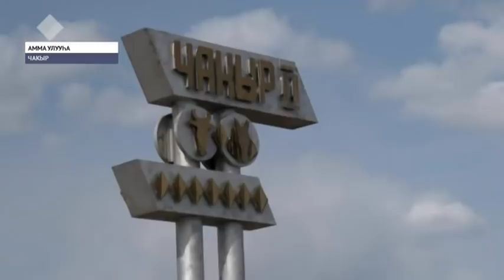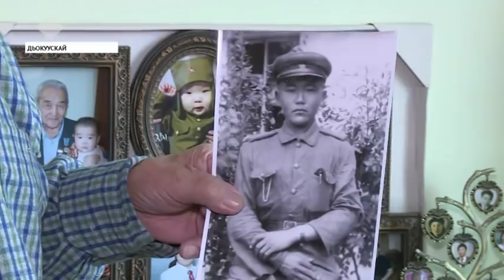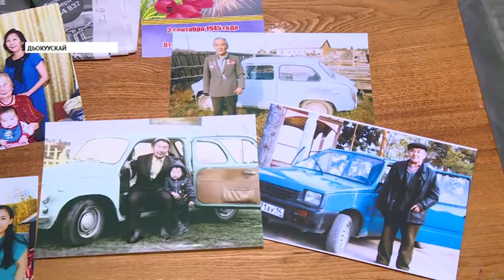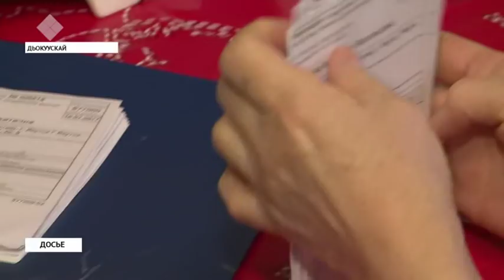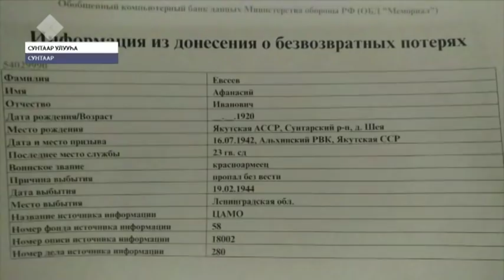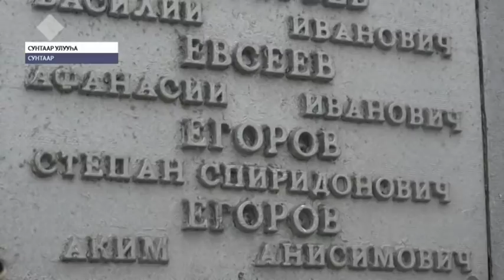«Саха сирэ» информационнай биэрии. Ыам ыйын 6 күнэ, 20:30 ч